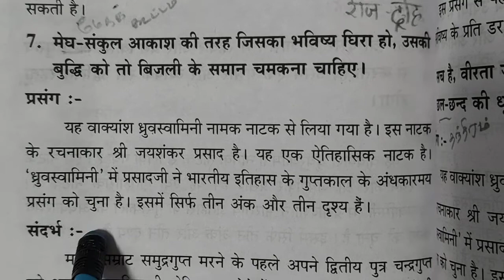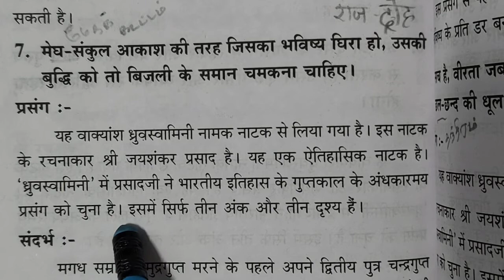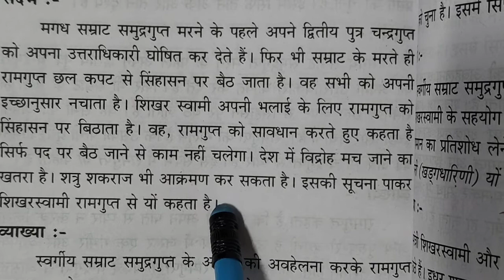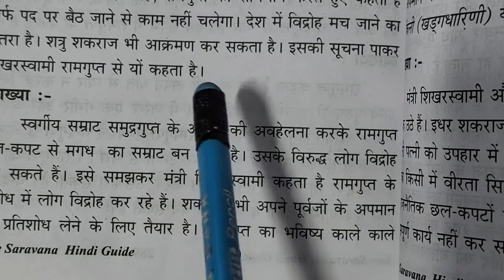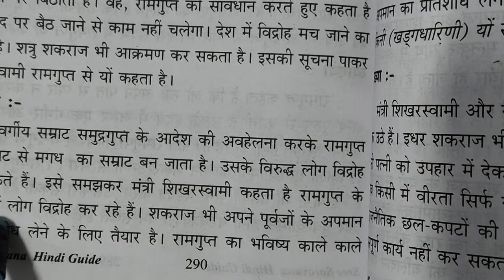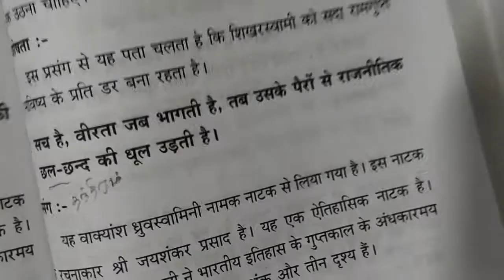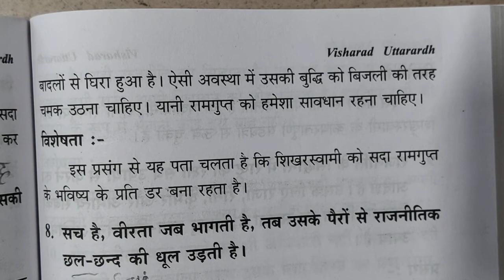ध्रुवस्वामिनी, ERC,7, visharad uttarardh.